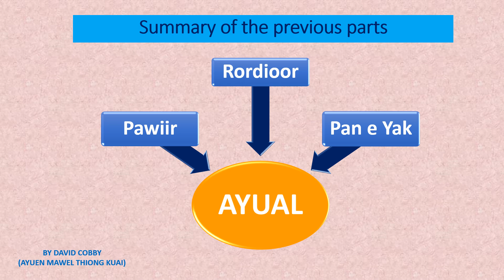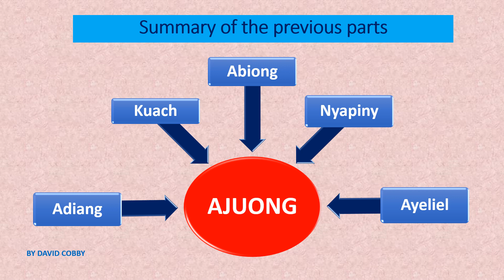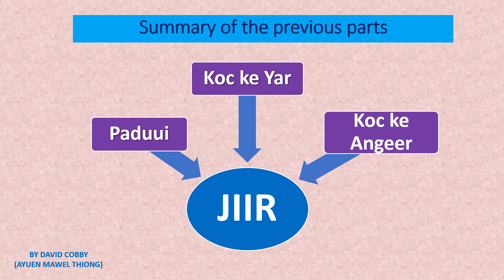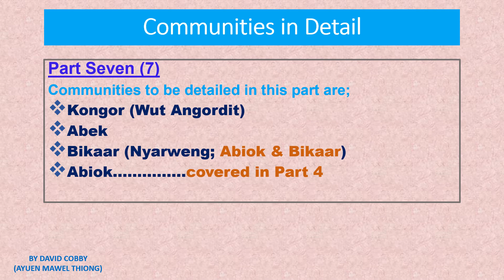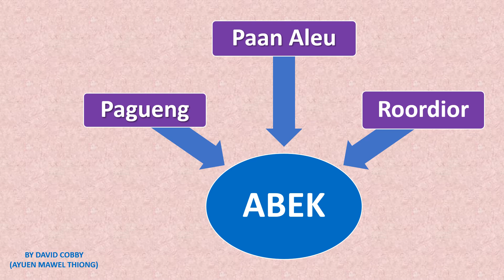Greater Bor Communities Part Seven (7)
The Dinka are a group of several closely related peoples living in South Sudan along both sides of the White Nile. They cover a wide area along the many streams and small rivers, concentrated in the Upper Nile Region in Southeast Sudan and across into southwest Ethiopia.
The Dinka Bor are a branch of River lake Nilotes that migrated from Bahr el Ghazal region where the Luo people that moved to East Africa and those who settled in central Uganda lived. The Dinka in Jonglei lived near the hot and humid homeland of the River Nile, with their population estimated to be slightly over 400,000 in Bor, Twic East and Duk counties according to the 2008 census.

This Part (7) video is showing how the communities are sectioned into clans and subclans.
Lets our kids know the little you know about your  community and communities around us.
Most of the grouping are done according to the progeny, Alama (chiefs) and Buluuk (subchiefs) for easy identification during community works.
Being a pastoral community, a man is valued by the number of cattle he is keeping. A man would normally marry several wives and have several children as a status and he can be considered as a richest in the community. As a sign of pride, a man identifies an ox which he names after himself and composes a songs for it.
Among the Dinka Bor, children born are named after their dead parents and kin.

This video is subjected to corrections and additional information in case of any new groupings.